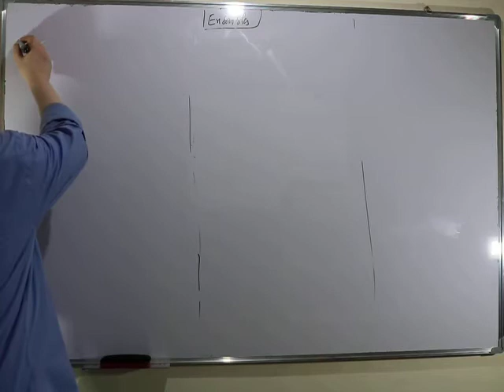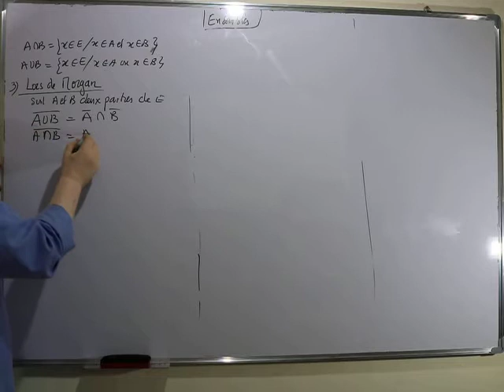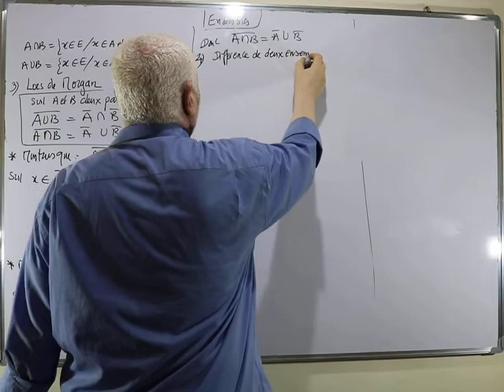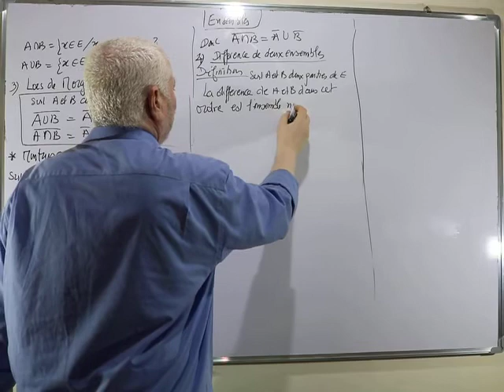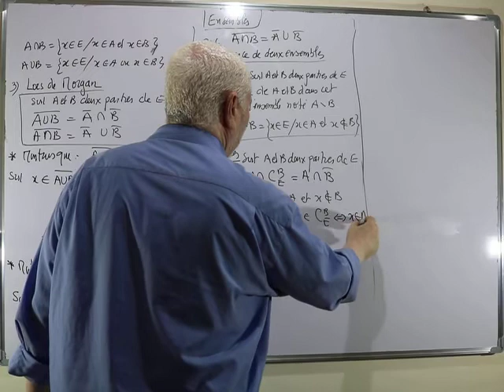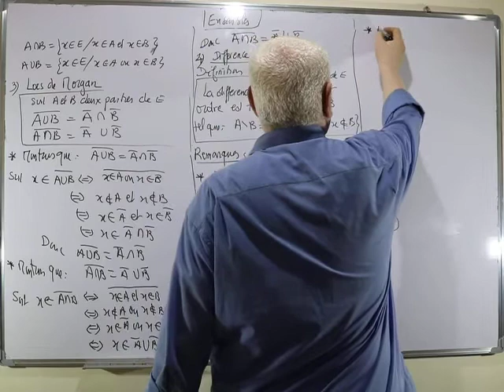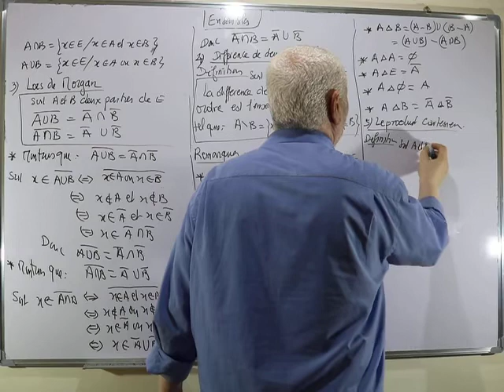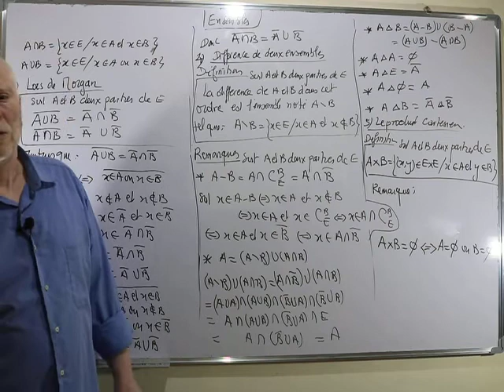Ensembles ( cours partie 4 ) 1bac SM